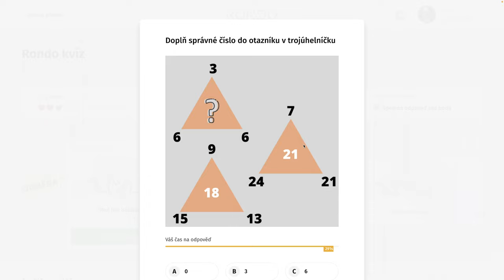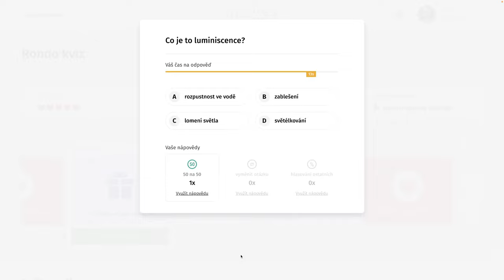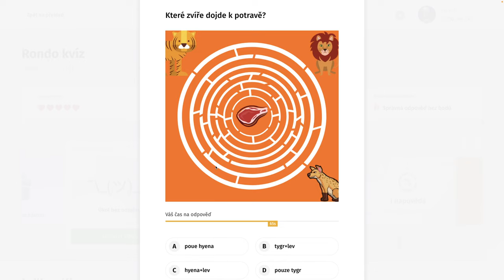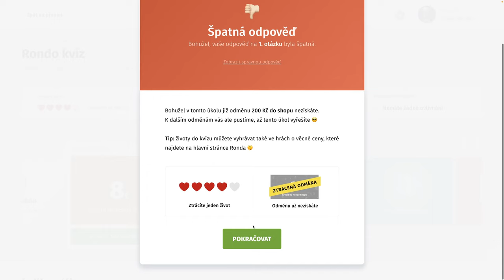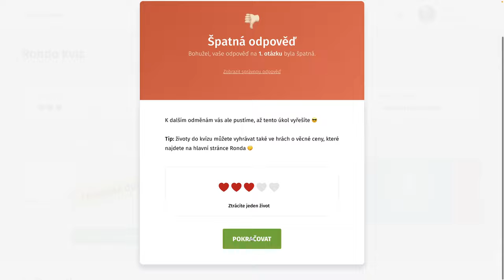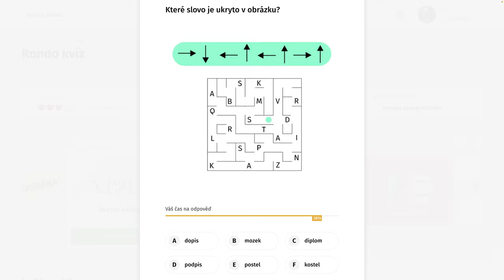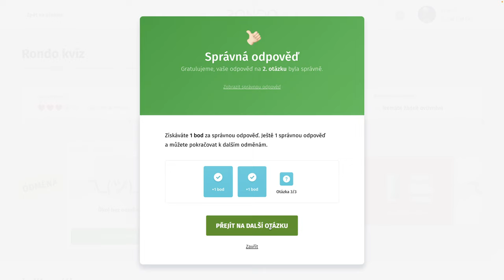Rondo kvíz - CCCLIV